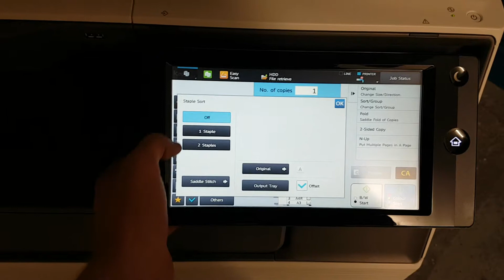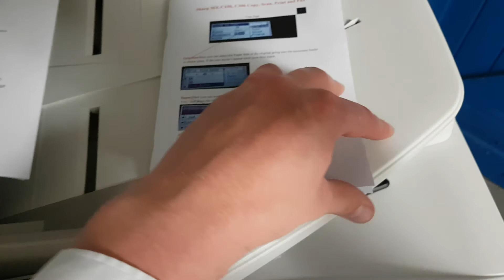A5 Booklet Sharp MX 3050, 3060 And MX-3070 Range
Making an A5 Booklet from Copying.